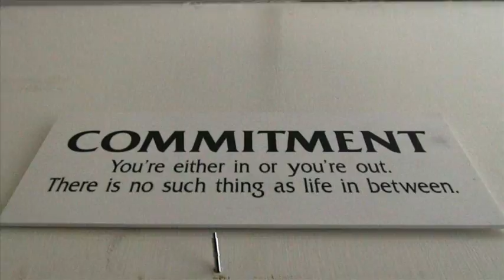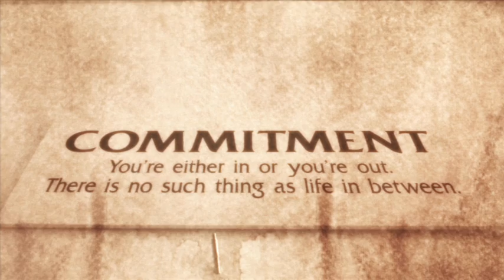What Does Commitment Mean to Me